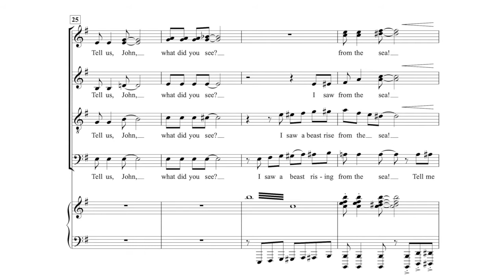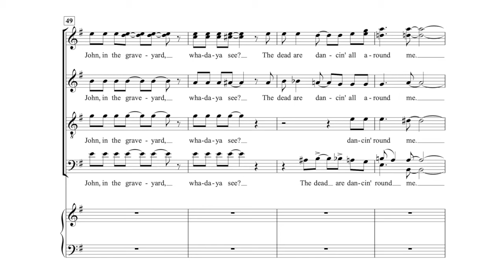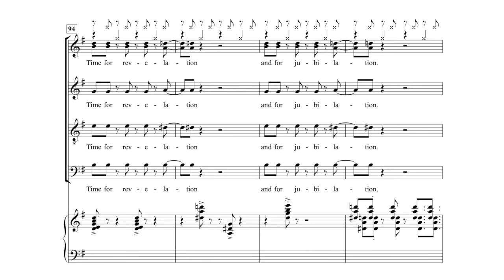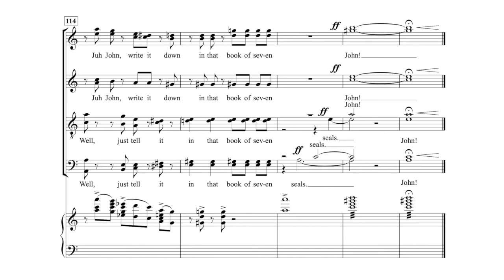HD John the Revelator (Paul Caldwell/Sean Ivory) - 안산시립합창단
John the Revelator (예언자 요한) Live recording
Traditional Spiritual / Arranged by Paul Caldwell and Sean Ivory
안산시립합창단 (박신화 지휘)
Ansan City Choir (ShinHwa Park, Conductor)